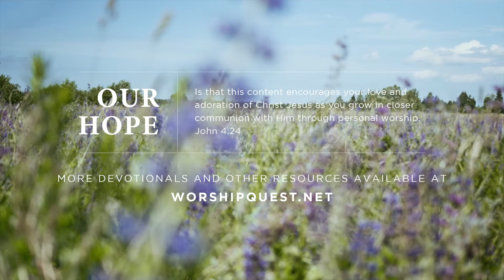Worship Reflections – "This Is My Father's World"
Steven Brooks, Director of Worship Quest Ministries, presents this worship song devotional based on the hymn "This Is My Father's World".

The birds their carols raise,
The morning light, the lily white,
Declare their Maker's praise.
He shines in all that's fair;
In the rustling grass I hear Him pass,
He speaks to me everywhere.

God reigns; let earth be glad!

Written by Maltbie D. Babcock
1901, Public Domain